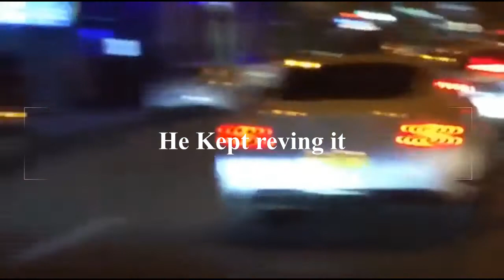SOUTH AFRICA-GONE VIRAL | Owner of a Brand new Merc AMG Regret His Mistake| Cape Town long street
WELCOME BACK

LET ME KNOW WHAT YOU THINK OF THIS VIDEO IN THE COMMENTS BELOW.